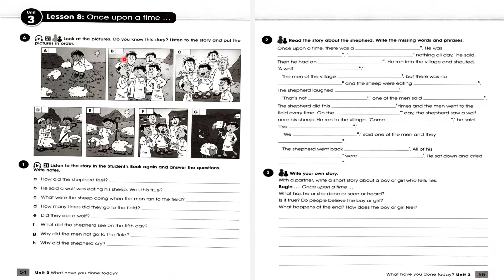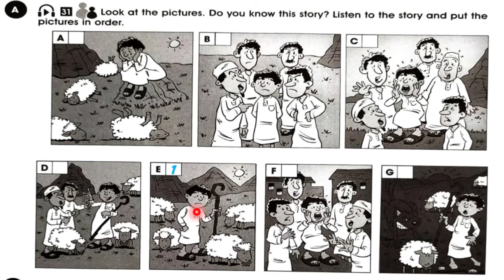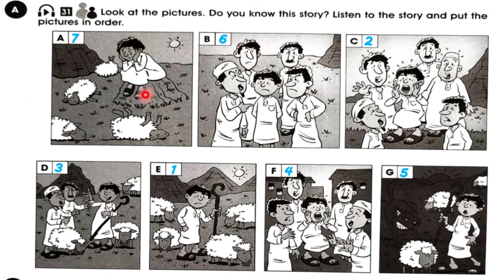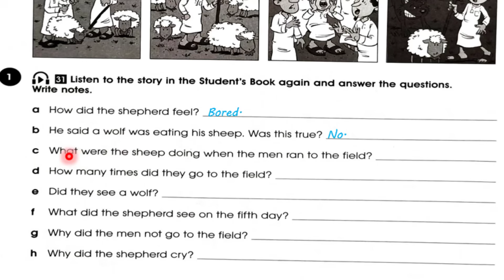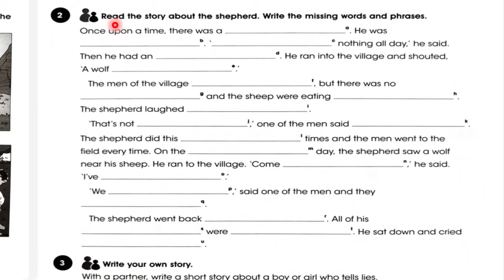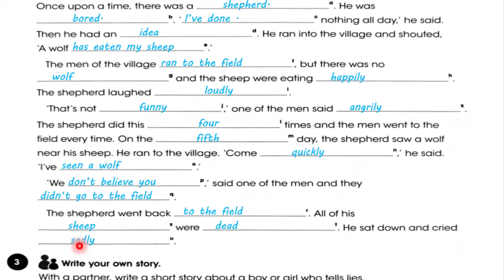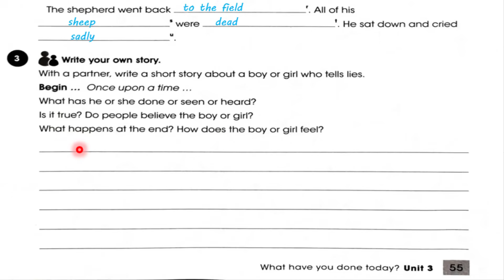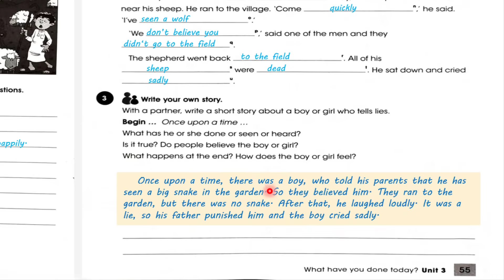حل صفحة 54 و 55 نشاط انكليزي اول متوسط 2023